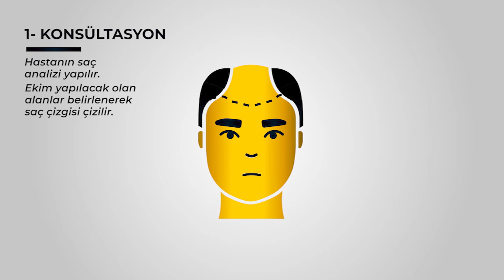Saç Ekimi Nedir?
Saç ekimi, kişinin çeşitli faktörlere bağlı olarak (Genetik faktörler, aşırı stres, vitaminsizlik ve sağlıksız beslenme gibi) yaşadığı saç dökülmesi problemiyle meydana gelen seyrelme veya kellik sonucunda, kişinin sağlam kıl köklerinin dökülen alanlara nakil edilmesi işlemidir. Donör bölge olarak adlandırılan ve dökülmeye karşı en dayanıklı kıl köklerinin yer aldığı ense bölgesindeki iki kulak arası saç köklerinin  dökülen alanlara nakil edilmesi işlemine saç ekimi denir.

Saç ekimi problemi için günümüzde farklı ilaçlar ve tedavi yöntemleri üzerinde çalışılsa da en etkili ve kesin çözüm saç ekimi işlemidir.  Ekilen saçların dökülüp dökülmediği konusu saç ekimi yaptırmak isteyen kişilerin kafasında soru işaretleri oluşmaktadır. Ancak, saç ekimi işlemi yapılırken hastaların en sağlıklı kıl kökleri nakil ediğinden dolayı, “saç ekimi işlemi kesinlikle kalıcı bir yöntemdir.”